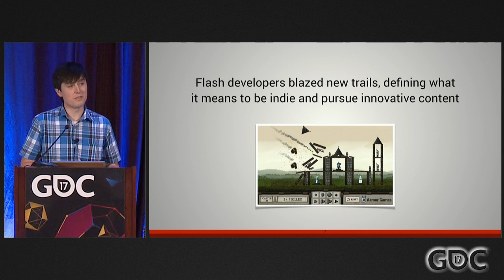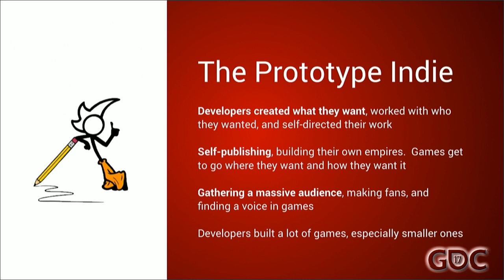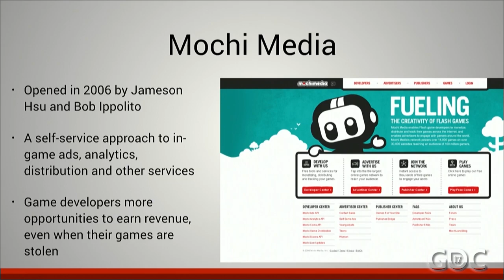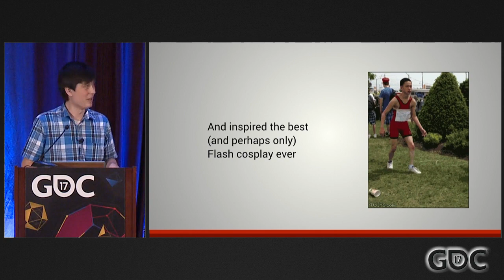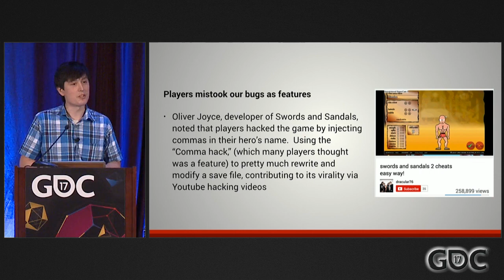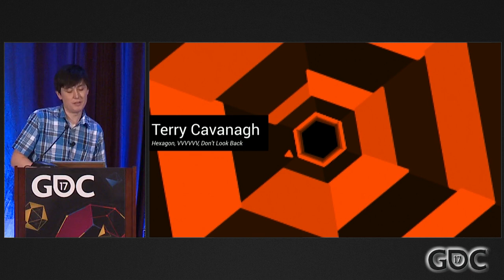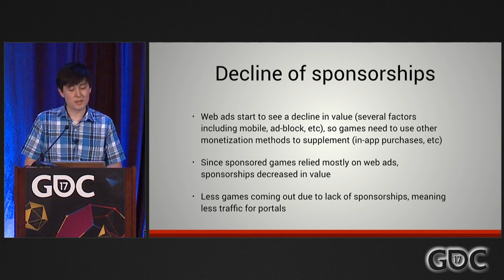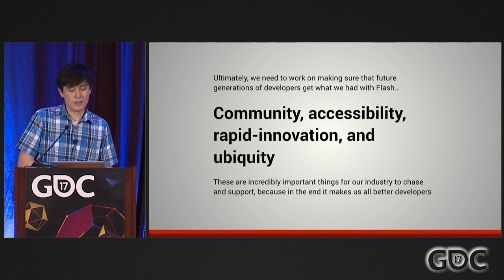The Flash Games Postmortem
In this 2017 GDC talk, Kongregate's John Cooney attempts to encapsulate the immense history of Flash games and how it has shaped the current game industry by giving game developers their first chance to build and publish their games quickly to the web.